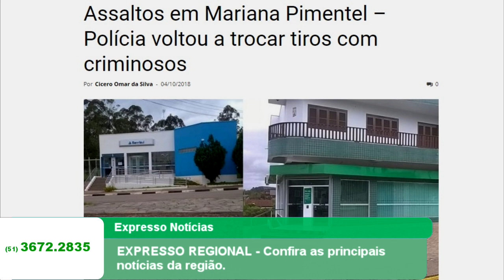EXPRESSO REGIONAL - Confira as principais notícias da região.